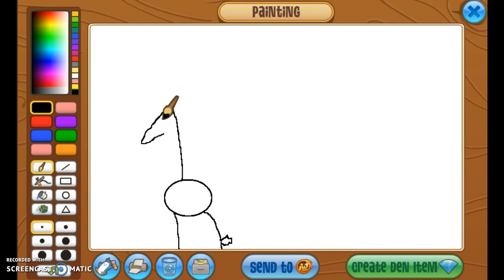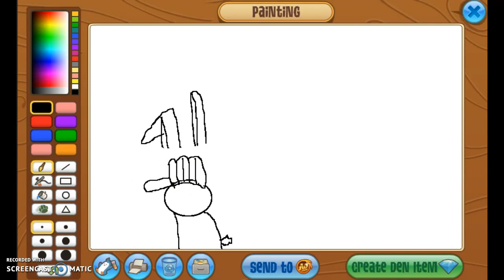more speedpainting!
me and another speedpaint!